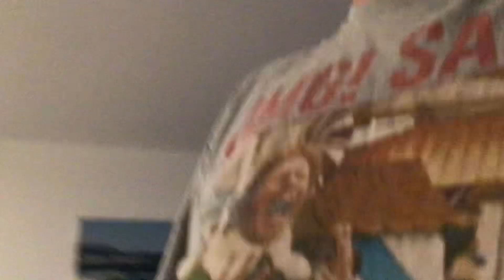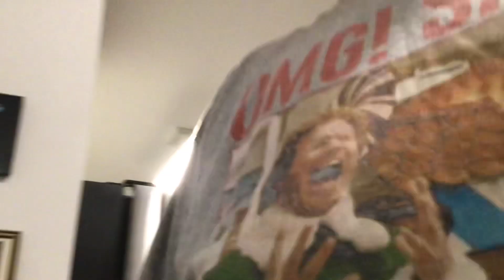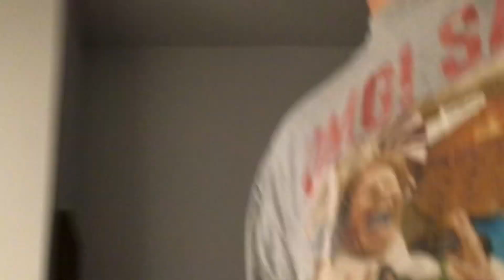Happy 😃 28th Birthday 🎂 to ME!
Today I’m officially 28 years old! Wish me a Happy Birthday 🎂🎈🎊🎉🎁